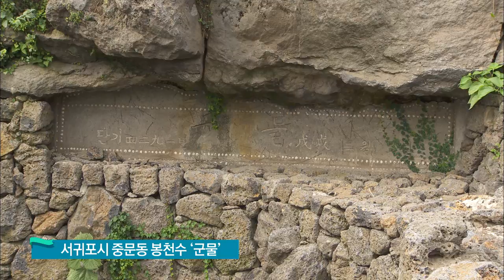[제주 水려한 물 이야기1] 제주 물의 기원